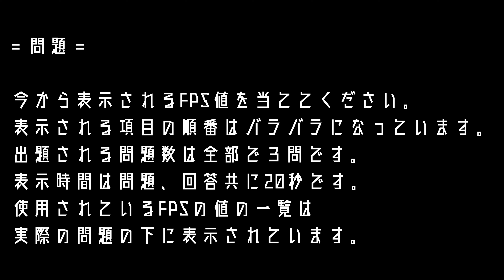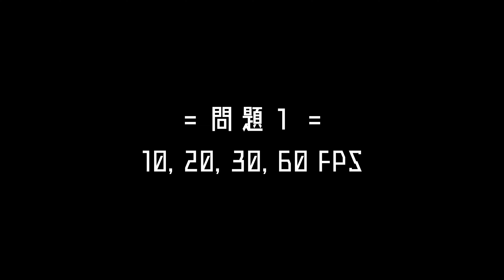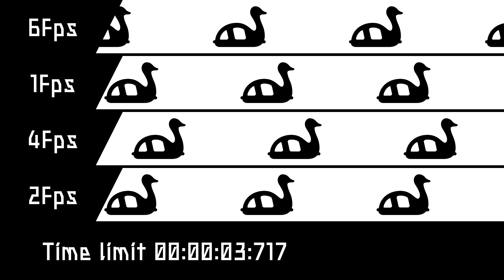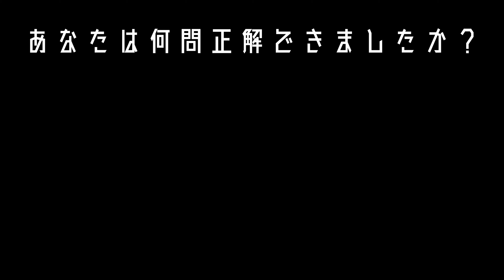【フレームレート比較問題】あなたはフレームレートをどこまで見極められますか？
フレームレートの比較動画を問題にしてみました。

●注意点
この動画では、60FPSで再生ができない場合、問題を正確に解くことができません。
最小に表示されるFPS比較動画を見比べて、明らかに違うと判断
できれば、この動画は60FPSで再生されています。